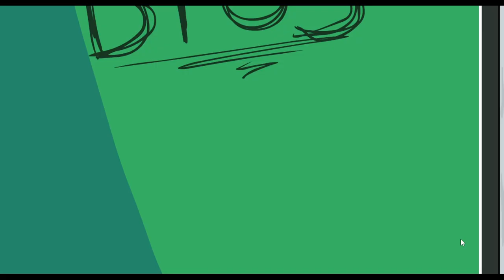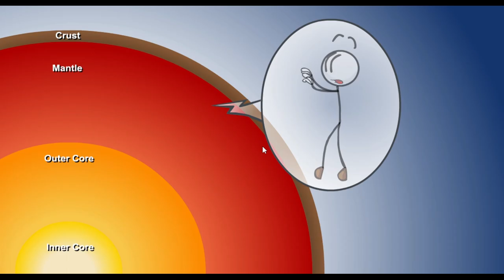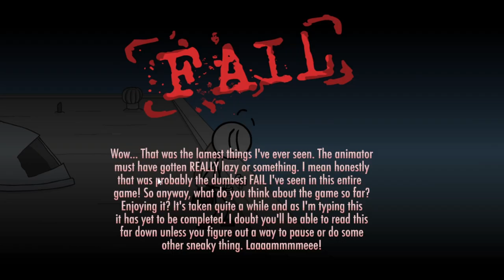I Escape From The Cops By Taking There Car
I escape from the cops || Henry Stickmin collection

Welcome Gamers, in this video I try all the ending of Episode-1(Escape from prison).